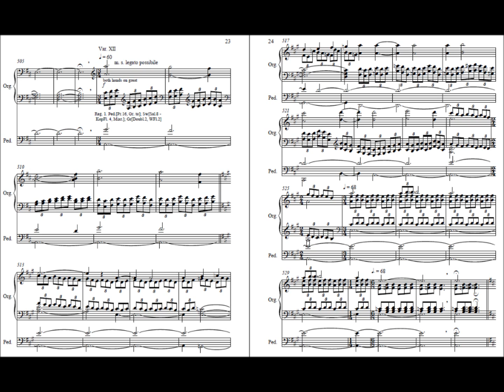VF var 12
This is the high point of the piece.